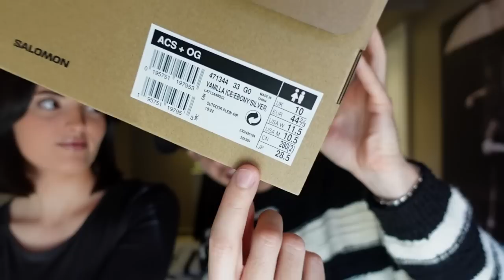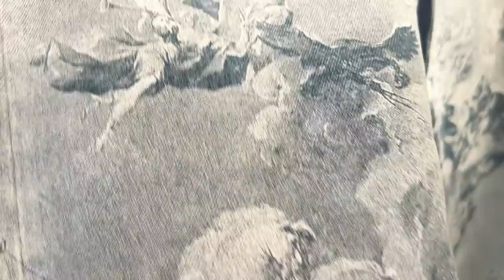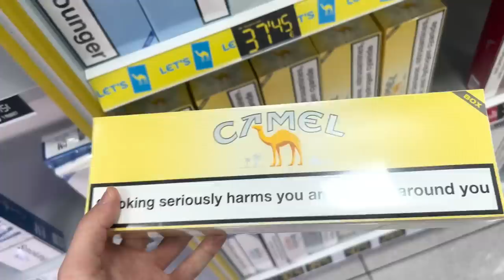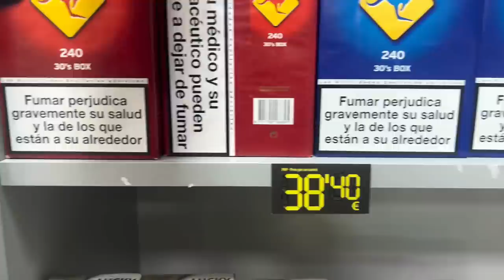VLOG SNEAKERS en ANDORRE : On Teste SALOMON, JACQUEMUS, NIKE, ARC'TERYX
J'adore toutes les marques de chaussure tel que New Balance Rebook Asics qui sont très chauds en ce moment